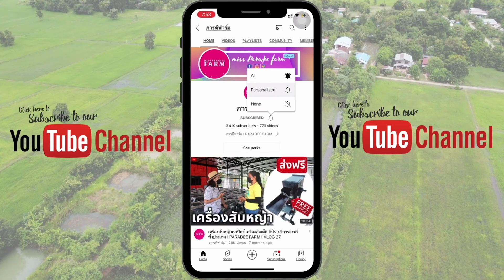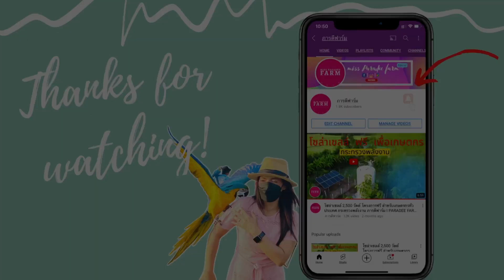Haldi Function For Indian-thai Marriage Celebration (part 5) I PARADEE FARM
DAY- 2 I Haldi Function Cinematic I Indian -Thai Marriage I Hindu Marriage I INDIA -THAILAND I 🇮🇳🇹🇭✨ Part-5

Welcome to the vibrant and heartwarming Indian marriage haldi function, where traditions intertwine with love and laughter. This age-old ritual marks an essential part of the pre-wedding festivities, celebrating the union of two souls in holy matrimony. Join us on this joyous occasion as we delve into the rich cultural tapestry of India, where turmeric's golden hues hold immense significance The haldi function's essence lies in the application of turmeric paste to the bride and groom's faces, hands, and feet. Turmeric, known for its auspicious properties, symbolizes purity, prosperity, and protection against evil forces. Elders from both families lovingly apply the paste, blessing the couple with good fortune and a bright future. The haldi function is also a culinary delight, featuring a delectable spread of traditional Indian dishes. Guests indulge in mouthwatering delicacies like samosas, pakoras, and sweets, enhancing the celebration's festive spirit amidst the laughter and festivities, the haldi function is a time of emotional bonding and nostalgia. Family members reminisce about cherished memories, and elders impart their wisdom, guiding the newlyweds on their journey together. As the haldi paste dries and is eventually washed away, the bride's face radiates a glowing aura. This is known as the "haldi glow," signifying the bride's readiness and anticipation for the wedding ceremony The Indian marriage haldi function is more than a ritual; it is an embodiment of the country's rich cultural heritage and the love that binds families together. As we bid farewell to this delightful celebration, let us remember that amidst diverse traditions and customs, love conquers all, fostering unity, joy, and hope for a promising future ahead.

ยินดีต้อนรับสู่งานฮัลดีการแต่งงานแบบอินเดียที่มีชีวิตชีวาและอบอุ่นหัวใจ ที่ซึ่งประเพณีต่าง ๆ ผสมผสานกันด้วยความรักและเสียงหัวเราะ พิธีกรรมเก่าแก่นี้ถือเป็นส่วนสำคัญของพิธีก่อนแต่งงาน ซึ่งเป็นการเฉลิมฉลองการรวมดวงวิญญาณสองดวงในการแต่งงานอันศักดิ์สิทธิ์ เข้าร่วมกับเราในโอกาสอันน่ายินดีนี้ ขณะที่เราเจาะลึกถึงผ้าทอทางวัฒนธรรมอันรุ่มรวยของอินเดีย ซึ่งสีทองของขมิ้นมีความสำคัญอย่างมาก แก่นแท้ของฟังก์ชันฮัลดีอยู่ที่การทาขมิ้นบนใบหน้า มือ และเท้าของเจ้าสาวและเจ้าบ่าว ขมิ้นเป็นที่รู้จักในด้านคุณสมบัติที่เป็นมงคล เป็นสัญลักษณ์ของความบริสุทธิ์ ความเจริญรุ่งเรือง และการป้องกันพลังชั่วร้าย ผู้เฒ่าผู้แก่จากทั้งสองครอบครัวต่างทาแปะก๊วยด้วยความรัก เพื่ออวยพรให้ทั้งคู่มีโชคลาภและอนาคตที่สดใส ฟังก์ชันฮัลดียังเป็นอาหารรสเลิศที่มีอาหารอินเดียแบบดั้งเดิมรสเลิศมากมาย แขกจะได้ดื่มด่ำกับอาหารรสเลิศที่ชวนน้ำลายสอ เช่น ซาโมซ่า พาโกร่า และขนมหวาน ซึ่งช่วยเสริมจิตวิญญาณแห่งการเฉลิมฉลอง ท่ามกลางเสียงหัวเราะและการเฉลิมฉลอง ฟังก์ชันฮัลดีเป็นช่วงเวลาแห่งความผูกพันทางอารมณ์และความคิดถึง สมาชิกในครอบครัวรำลึกถึงความทรงจำอันน่าจดจำ และเหล่าผู้เฒ่าผู้แก่ก็แบ่งปันความรู้ ชี้นำคู่บ่าวสาวในการเดินทางร่วมกัน เมื่อฮัลดีเพสต์แห้งและถูกชะล้างออกไปในที่สุด ใบหน้าของเจ้าสาวก็เปล่งประกายออร่าเปล่งประกาย สิ่งนี้เรียกว่า "แสงฮาลดี" ซึ่งแสดงถึงความพร้อมของเจ้าสาวและความคาดหวังสำหรับพิธีแต่งงาน พิธีฮัลดีแต่งงานของอินเดียเป็นมากกว่าพิธีกรรม เป็นศูนย์รวมของมรดกทางวัฒนธรรมอันรุ่มรวยของประเทศและความรักที่ผูกพันครอบครัวไว้ด้วยกัน เมื่อเรากล่าวคำอำลากับการเฉลิมฉลองอันน่ายินดีนี้ ขอให้เราระลึกว่าท่ามกลางประเพณีและขนบธรรมเนียมที่หลากหลาย ความรักเอาชนะทุกสิ่ง หล่อเลี้ยงความเป็นหนึ่งเดียว ความปิติยินดี และความหวังสำหรับอนาคตที่สดใสรออยู่ข้างหน้า